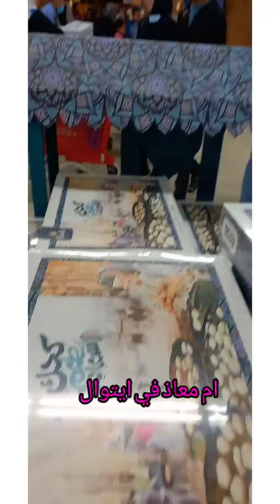اسعار الكحك والبسكوت مع ايتوال